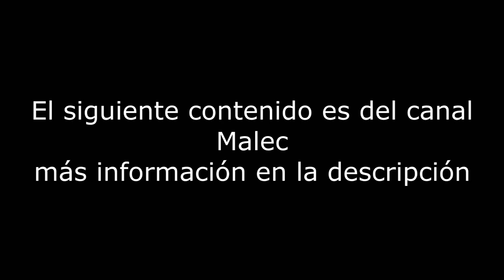SI RICK Y MORTY FUERA UN ANIME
Background artists

Yann Legall
Heath U and eye forever